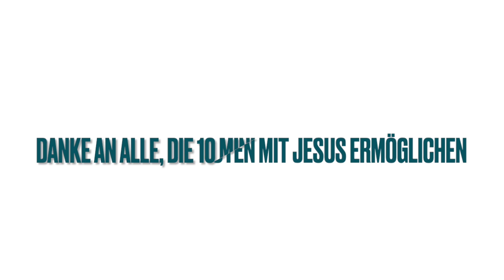Ein Jahr 10 Minuten mit Jesus !!!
Vor etwa einem Jahr haben wir mit dem Podcast "10 Minuten mit Jesus" angefangen.
Danke an alle, die das ermöglicht haben!